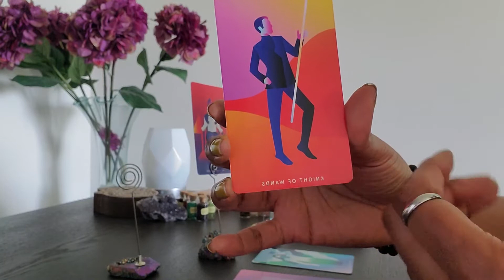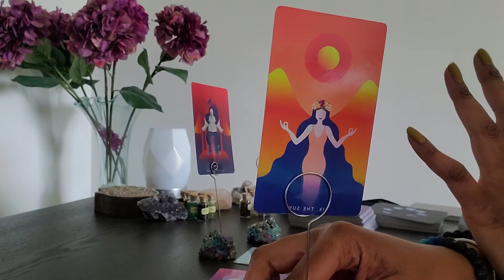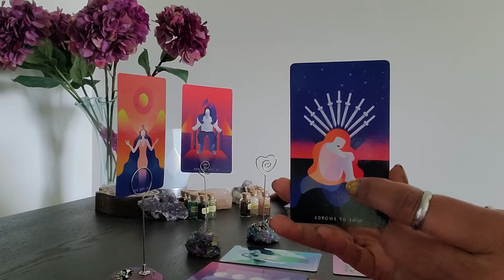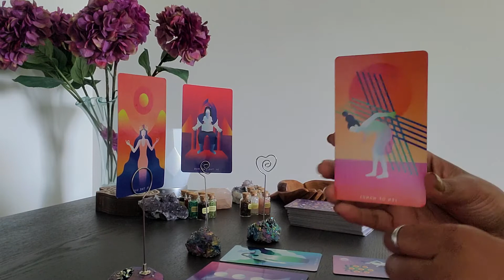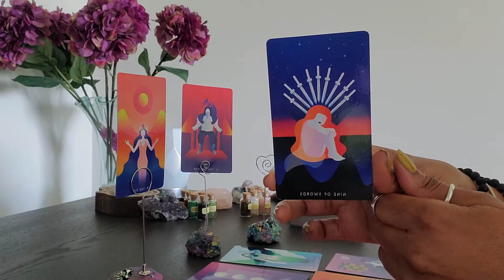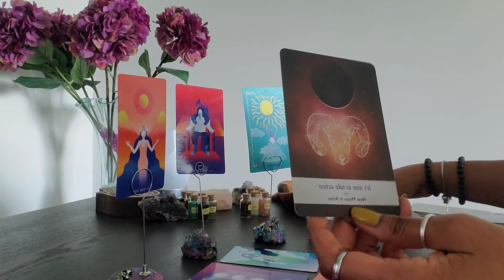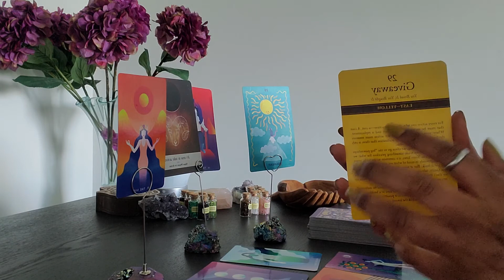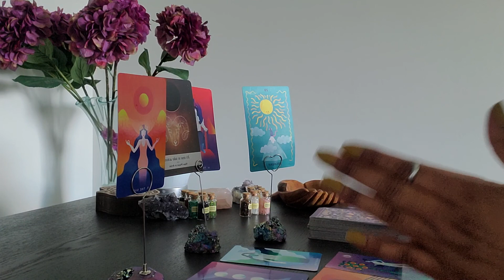Leo: You and this sign would make a dynamic partnership! Hear me out.